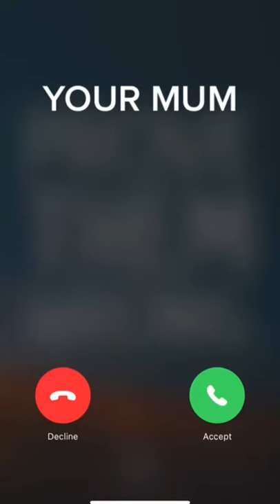Incoming call from the worlds largest animal